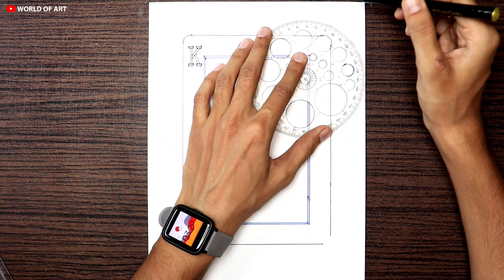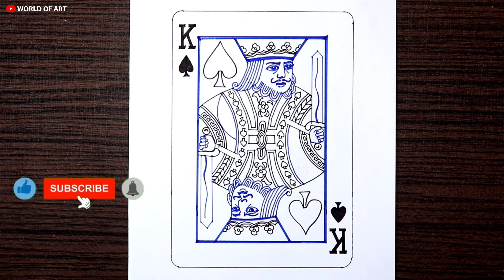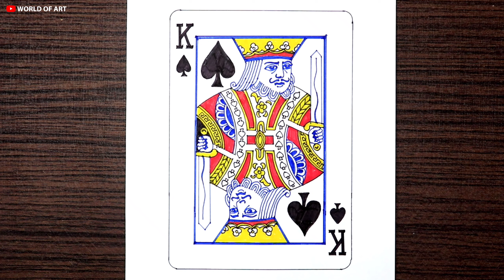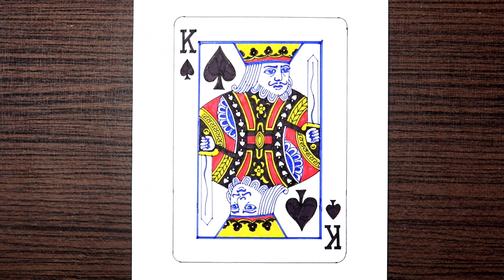Spade king card drawing / poker cards King drawing / Pokar game